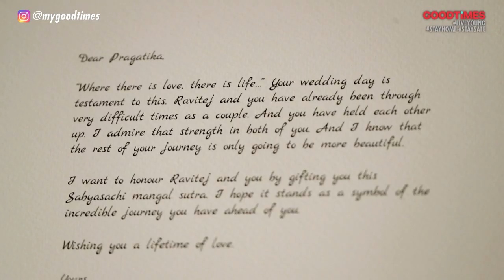An Inspiring Love Story | Band Baajaa Bride With Sabyasachi | EP 6 Sneak Peek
She's a fighter, she's beautiful and she makes us believe in the power of true love. This is the story of Dr. Pragatika Dadhich, our Band Baajaa Bride for this week.

She is a doctor who had a perfect life. Like any girl in love, she also wished for a bright future with the love of her life. But, a sudden news was enough to shatter the carefully built world around her, she was diagnosed with a brain tumour.

Pragatika never thought that she will get to see herself as a bride but, as we know, love can move mountains.  Her prince in shining armour, Ravitej stood by her like a pillar of strength and gave her courage to dream again. When Sabyasachi read her application to become a Band Baajaa Bride, he cancelled all his appointments and met her in person in Vizag.

Watch the wonder woman win our heart on her Band Baajaa Bride journey as she ties the knot with her soulmate, Ravitej.

Watch the FULL episode of Band Baajaa Bride with Sabyasachi Mukherjee every Sunday 8pm, Tuesday 7pm, Wednesday 9pm & Saturday 8pm exclusively on GOODTiMES TV Channel (Tata Sky 762 & Airtel Digital 410)

Bridal Room Decor & Production Design by The Wedding Design Company
Bridal Makeup and Hair by Anu Kaushik
Wedding Photography by Harsheen Jammu (Ombre)
Bridal Venue -The Park, Visakhapatnam
Makeover:
Hair story - Dessange Salon, Bandra
Calming session - 1000 petals

More About Band Baajaa Bride:

Deepika Padukone, Anushka Sharma, Priyanka Chopra swear by his creations in their personal life; they couldn’t dream of the biggest day in their life, their wedding, without him. The nations most celebrated designer Sabyasachi Mukherjee is back with the ninth season of Band Baajaa Bride…

So get the drums rolling and the dhols playing, because it’s that time of the year when you wished you could get married!! Not just anywhere but on Band Baajaa Bride!! It’s time for Band Baajaa Bride Season 9!! And we are leaving no stone unturned.

Unforgettable moments, renewal of vows, striking jodis, heart-warming stories and makeovers that will be remembered for a long time to come; Band Baajaa Bride has been instrumental in giving 104 brides their fairytale moment over 8 blockbuster seasons through 1 sensational show on makeovers for everything, including fate.

And this year too, we are all set to add 10 more couples to the Band Baajaa Bride family.

Band Baajaa Bride Season 9 will continue the journey of fulfilling dreams of 10 brides with the Midas touch of ace fashion designer Sabyasachi Mukherjee. From creating her regal lehenga to carving her intricate heritage jewellery, we show you how the master himself goes sourcing across the length and breadth of the country to put together interesting textiles to create exquisite garments for the brides.

And if that wasn’t enough Sabyasachi’s accomplices will go to great lengths to pamper the brides with once-in-a-lifetime experiences, because every bride needs a sparkle! Like they say, once in a while in the middle of an ordinary life, love gives us a fairytale and Band Baajaa Bride promises to be the perfect beginning to our 10 new brides’ fairytale.

More about Sabyasachi Mukherjee:

Indian fashion designer Sabyasachi Mukherjee is celebrated for his distinctly modern take on traditional Indian clothing. Born to a Bengali family in Kolkata, Mukherjee initially planned for a career in medicine, but was drawn to the National Institute of Fashion Technology, which he attended. Since 1999, he has sold designer merchandise using the label Sabyasachi. Mukherjee is one of the Associate Designer Members of Fashion Design Council of India and the youngest board member of the National Museum of Indian Cinema.